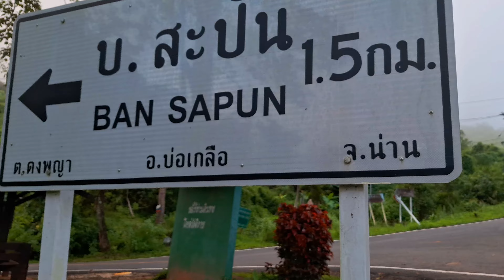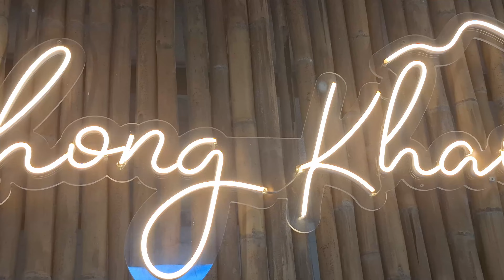บันทึกการเดินทาง สุรินทร์-น่าน 6 วัน 5 คืน เป็นวงกลม isuzu adventure | ep.3 จุดสูงสุด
การเดินทางท่องเที่ยวสไตล์ครอบครัว พ่อแม่ลูก ด้วยรถเก่า รุ่นคุณปู่ isuzu adventure 3.0 4wd ปี 2001 เดินทางจาก จ.สุรินทร์ มุ่งหน้าสู่ จ.น่าน ผ่าน จ.บุรีรัมย์ ขอนแก่น เพชรบูรณ์ พิษณุโลก อุตรดิตถ์ แพร่ น่าน อ.บ่อเกลือ บ้านสะปัน ดอยภูคา อ.ปัว ถนนคนเดินน่าน
ออกจากบ้าน วันที่ 16 ต.ค.67 18.30 น. (นอนที่ อ.พล)
วันที่ 1 ถึง จ.น่าน พักที่ ร.ร.ดิเอ็มเพลส น่าน
วันที่ 2 ถึง บ้านสะปัน พักที่ สองเมือง แค้มป์ปิ้งรีสอร์ท
วันที่ 3 ถึง อุทยานแห่งชาติดอยภูคา พัก ที่อุทยาน ฯ ห้อง 105/4
วันที่ 4 ถึง เมืองน่าน พักที่ ร.ร.ดิเอ็มเพลส น่าน
วันที่ 5 ถึง อ.เขาค้อ พักที่ รุ่งอรุณรีสอร์ท เขาค้อ
รวม 6 วัน 5 คืน

EP.2 จุดพักใจ
18 ต.ค.67 ร.ร.ดิเอ็มเพลส น่าน / เดอะวิว@กิ่วม่วง / โค้งหมายเลข 3 /โค้งหมายเลข 0 /ร้านก๋วยเตี๋ยวโค้งหมายเลข 0/ โค้งพับผ้า /สุขากรมทางหลวง / ร้านมันแกว / บ่อเกลือสินเธาว์โบราณ/ หยุดเวลาคาเฟ่ / วัดสะปัน /สองเมืองแค้มป์ปิ้ง รีสอร์ท /ถนนคนเดินสะปัน / สะปันหมูกระทะ / 👨‍👩‍👧‍👧🚙💕💞
 (❁´◡`❁)(❁´◡`❁) ฝากกดไลค์ กดติดตามเป็นกำลังใจให้ครอบครัวน้อย ๆ ด้วยครับ ขอบคุณคร้าบ pls..(❁´◡`❁)(❁´◡`❁)  ❤❤❤❤❤